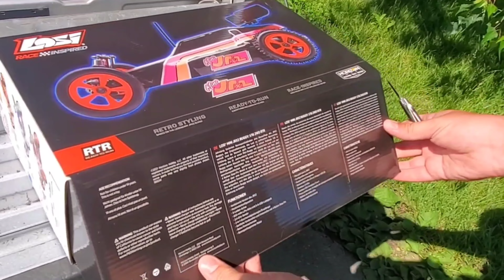Losi Jrx2 Unboxing